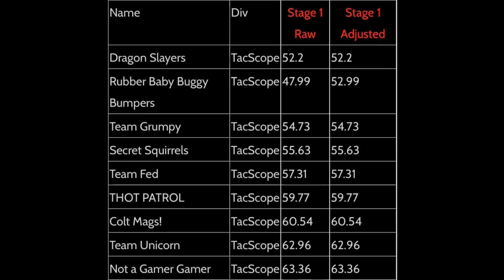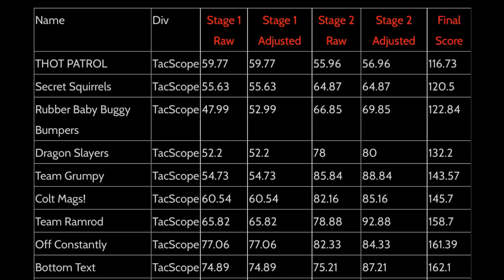2GACM “Team THOT Patrol”